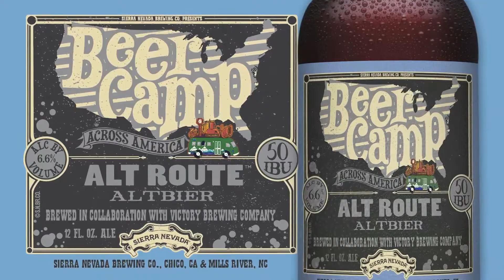Hop Radio - Episode 14 - Sierra Nevada Beer Camp Marathon, Part 2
It's been a long journey, but AJ and Sonia have arrived victorious out the other end of the Sierra Nevada Beer Camp Jungle. Watch as we speed through the final four beers in this second installment of the final smackdown! The beers include:

Ninkasi Brewing Company, Double Latte Coffee Milk Stout
Bell's Brewery, Maillard's Odyssey Imperial Dark Ale
New Glarus Brewing Company, There & Back English-Style Bitter
Victory Brewing Company, Alt Route Altbier

We were pretty drunk by the time we finished filming :P